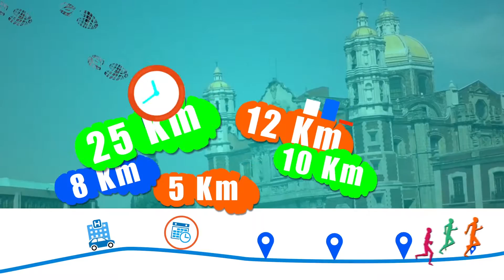MiGranSocio - Run Your Tour